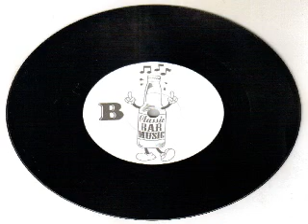Top Ten - Easily Unkind